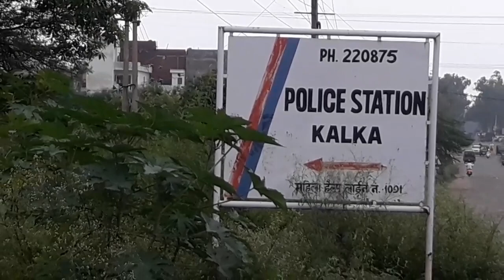Kalka: टगरा साहू गांव के समीप ऑटो चालक पर तलवार-डंडों से हमला।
सिटी न्यूज।।
      टगरा साहू गांव के पास ऑटो चालक पर हुआ था हमला।